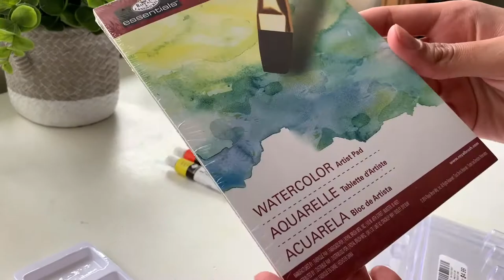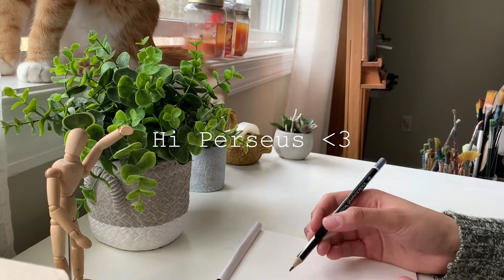Royal & Langnickel watercolor review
Watercolor is such a fun medium to work with and I wanted to try out a new brand. Royal & Langnickel is affordable and their watercolor is fantastic quality.

Etsy Shop

*I always share art supplies and products that I personally use and 100% recommend. I want to share as many affordable products as I can! I will always recommend products I love! *

Supplies:

1. Royal & Langnickel Watercolor paint set : Available at Micheals

2.